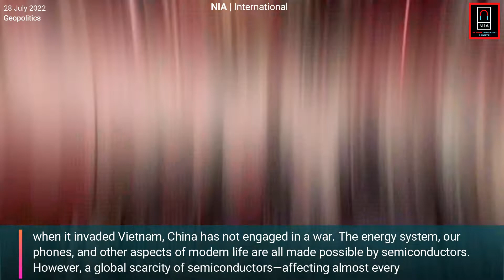Will China-Taiwan War be the next Global Headlines ? | Geopolitics | NIA International I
NIA is India's no.1 English news channel since its launch. It is your one-stop destination for all the live news updates from India and around the world. NIA makes news accessible for you at your convenience, at all times and across devices.we keep you updated with up-to-the-minute news on politics, sports, entertainment, lifestyle, gadgets and much more.

 @Network Intelligence & Analysis

wion,republic world,times now,sikar times,crux,hindustan times,world news,politics,defence,war,education,technology,current affairs,aljazira,bbc,cnn.

HongKong(China)
Guinea-Bissau
Timor-Leste
Reunion(France)
Macau(China)
Guadeloupe(France)
Martinique(France)
FrenchPolynesia(France)
NewCaledonia(France)
FrenchGuiana(France)
Mayotte(France)
Guam(USA)
Curacao(Netherlands)
UnitedStatesVirginIslands(USA)
Aruba(Netherlands)
Jersey(UK)
IsleofMan(UK)
Bermuda(UK)
Guernsey(UK)
Greenland(Denmark)
AmericanSamoa(USA)
CaymanIslands(UK)
NorthernMarianaIslands(USA)
FaroeIslands(Denmark)
SintMaarten(Netherlands)
SaintMartin(France)
TurksandCaicosIslands(UK)
Gibraltar(UK)
BritishVirginIslands(UK)
AlandIslands(Finland)
CaribbeanNetherlands(Netherlands)
CookIslands(NZ)
Anguilla(UK)
WallisandFutuna(France)
SaintBarthelemy(France)
SaintPierreandMiquelon(France)
Montserrat(UK)
SaintHelena,AscensionandTristandaCunha(UK)
SvalbardandJanMayen(Norway)
FalklandIslands(UK)
NorfolkIsland(Australia)
ChristmasIsland(Australia)
Niue(NZ)
Tokelau(NZ)
Cocos(Keeling)Islands(Australia)
PitcairnIslands(UK